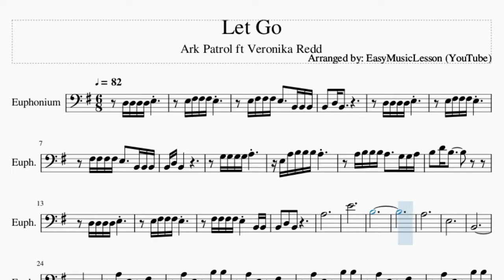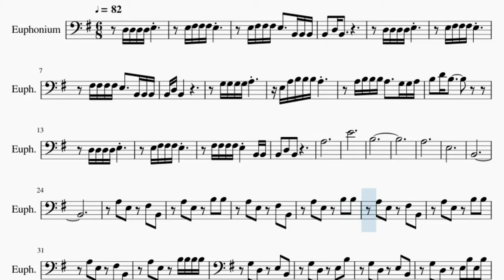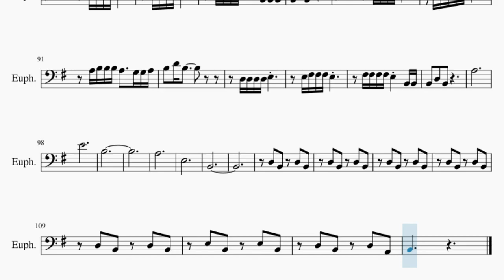Euphonium Sheet Music: How to play Let Go by Ark Patrol ft Veronika Redd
Comment and let us know how the videos have helped you. It keeps us going! :)Here is a sheet music/tab video on the song Let Go by Ark Patrol ft Veronika Redd on the euphonium. A euphonium sheet music arrangement which is transposed to notes that are easily played by euphonium, for the song Let Go by Ark Patrol ft Veronika Redd.

EasyMusicLesson2 teaches you to play the your favorite instrument, through well-arranged sheet music so that you too can learn how to play Let Go by Ark Patrol ft Veronika Redd on the euphonium as fast as you can. A euphonium sheet music with backing tracks to help your play the song better.

Chords of Euphonium arrangement:
G Maj 7   G Maj 7   C Maj 7   C Maj 7   G Maj 7   F Maj 9   C Maj 7
G Maj 7   F Maj 7   C Maj 7   G Maj 7   G Maj 7   G Maj 7   G Maj 7
G Maj 7   C Maj 7   C Maj 7   G Maj 7   G Maj 7   G Maj 7   G Maj 7
G Maj 7   C Maj 7   C Maj 7   G Maj 7   F Maj 9   C Maj 7   G Maj 7
F Maj 7   C Maj 7   G Maj 7   G Maj 7   G Maj 7   G Maj 7   G Maj 7
C Maj 7   C Maj 7   G Maj 7   G Maj 7   G Maj 7   G Maj 7   G Maj 7
C Maj 7   C Maj 7   G Maj 7   F Maj 9   C Maj 7   G Maj 7   F Maj 7
C Maj 7   G Maj 7   F Maj 7   C Maj 7   G Maj 7   F Maj 9

Melody notes of Euphonium:
E3 F#3 F#3 F#3 E3
E3 F#3 F#3 F#3 E3   B2 B2 B2
F#3 F#3 F#3 F#3 E3   B2 B2 B2
E3 A3 B3 B3 B3 A3
A3 B3 B3 B3 A3   G3 G3 A3
F#3 F#3 F#3 F#3 E3 B2 B2
B2 D3 B2
A3
E4
B3
A3
E3
B2
A3 E3 F#3 B2
A3 E3 B3 B3
A3 E3 B3 B3 B3 B3
G3 D3 E3 B3 E3 B3
B2 D3 D3 D3 D3 E3
B2 F#3 F#3 F#3 F#3 E3   B2 B2 B2
D3 D3 F#3 F#3 F#3 E3 B2 B2 B2
A3
E4
B3
A3
E3
B2
D3 D3 D3 D3 E3
B2 D3 B2
A3
E4
B3
A3
E3
B2
D3 B2 D3 A2
B2